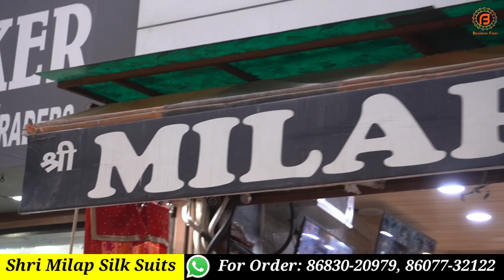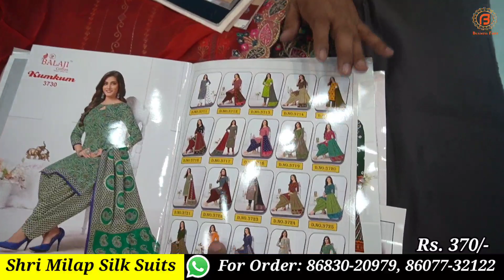Jabardast Designer Suits ke Shehanshah | Ek Baar Fir Se Milap Silk Suit Ambala walo Ka Dhamaka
Shop Address-
Name : Milap Silk Store

Address : Main Market, Near Ambala City Bus Stand, Ambala City

वीडियो बनवाने के लिये मेल कीजिए

Camera :-
Camera 2 Used For Video : Sony A 6400
Camera 3 Used For Video : Canon 200D

Channel Keywords
ludhiana wholesale market ladis suit